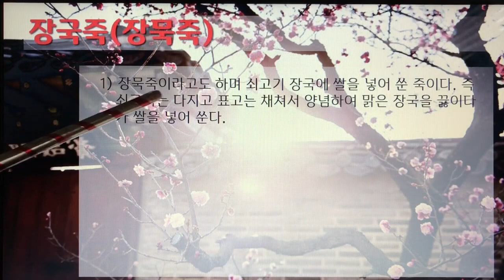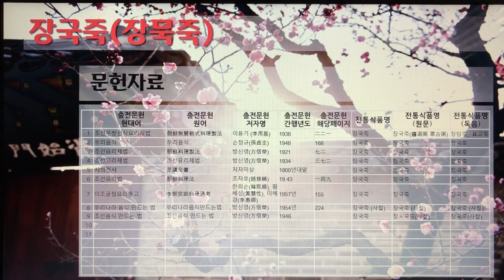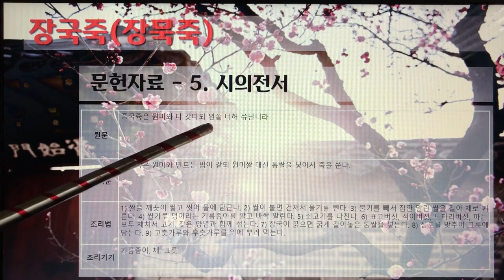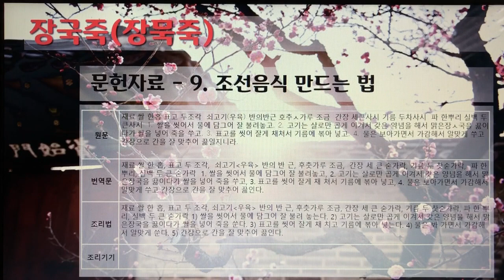한국의 전통죽(Korea Traditional Porridge) 24편 - 장국죽(장묵죽) 1개 전통죽, 20분 54초.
7인치 이상의 태블릿, 노트북, PC에서 시청을 권장합니다.

190. 장국죽(장묵죽)